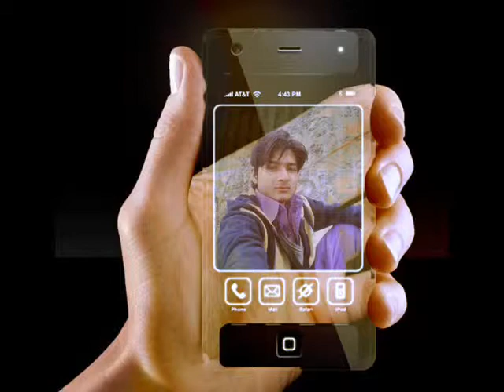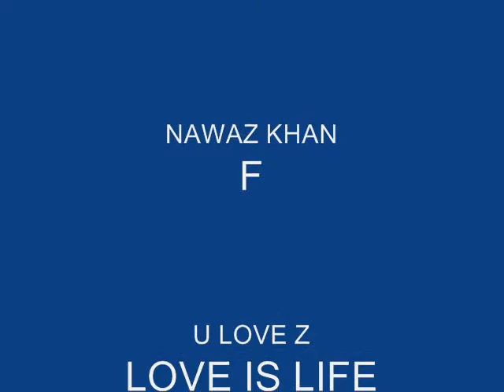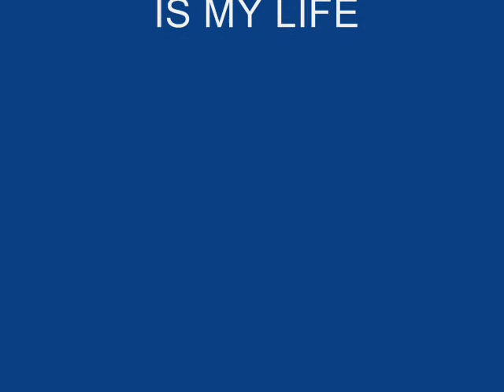Dolat shorat kya krni tery pyar ka sahara kafi ha...